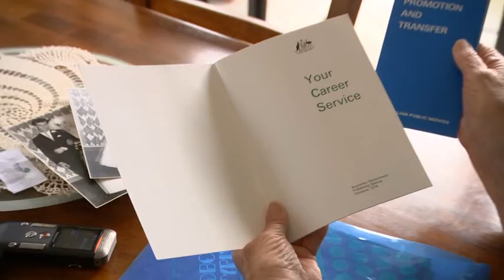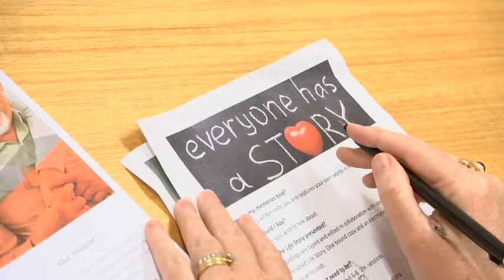LifeStories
How will you be remembered after you go? A wonderful project helps record the life stories of those undergoing palliative care, to give families more than just a memory.